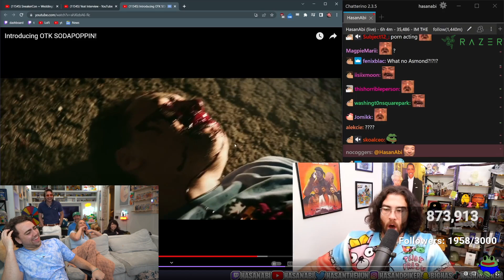What did HasanAbi say?